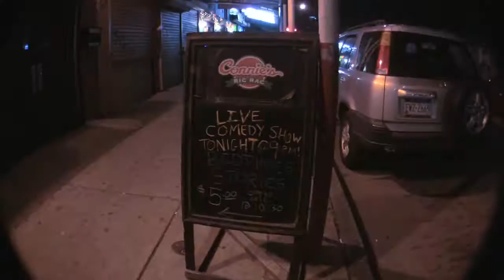Bedtime Stories - Orphans of Sugar House - part 2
Bedtime Stories, the monthly sketch show that has taken Philly by storm, presents  "Orphans of Sugar House" (poking fun of legalized gambling) @ Connie's Ric Rac, 12.15.10. Part 2 includes The Feeko Brothers!  Distributed by Tubemogul.  Distributed by Tubemogul.